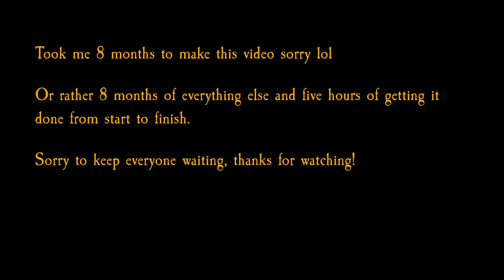Vermintide 2 - downed three times dialogue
A compilation of dialogue that plays when you're downed three times in a row. From my own experience this seems to be unused in the game, I've never heard these in the game

Timestamps:
0:00 - Intro
0:06 - Kruber
2:04 - Kerillian
4:14 - Bardin
5:42 - Saltzpyre
7:59 - Sienna

Wanna learn how to asset rip characters, textures and audio from Vermintide 2, too? I wrote down my workflow in this Steam guide (also includes a link to the audio file rip from 2023):